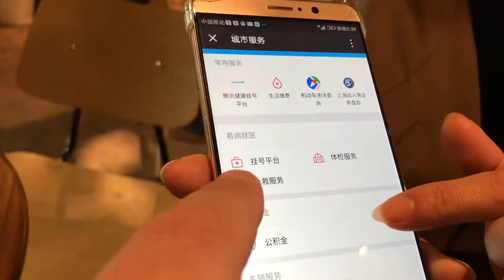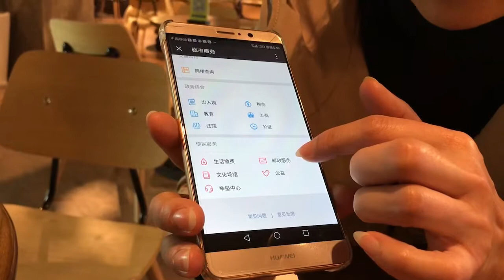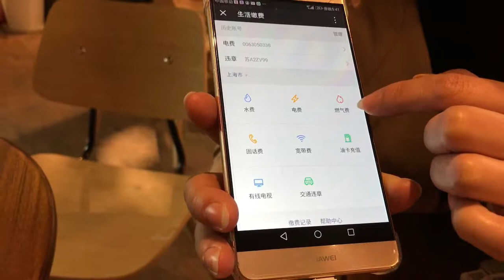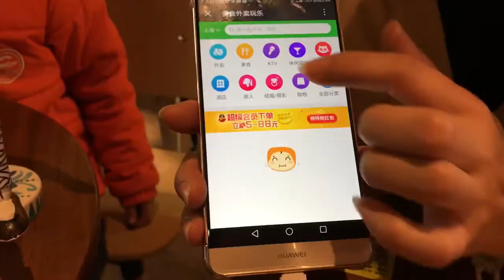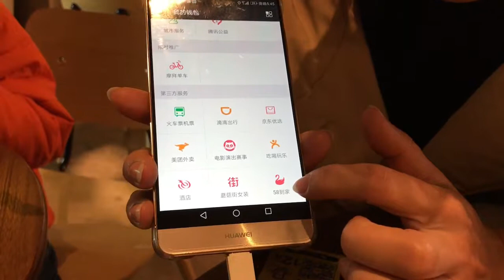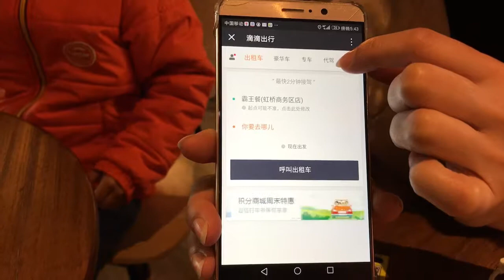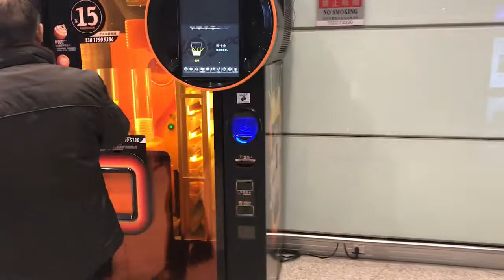Wechat in China